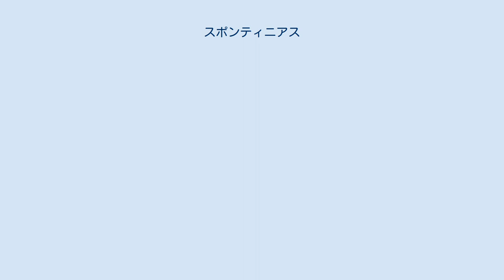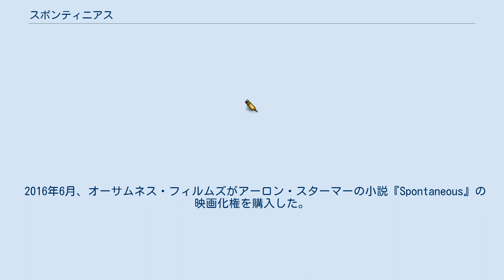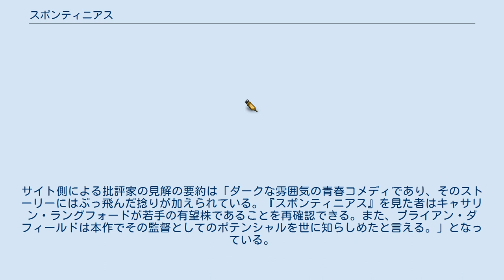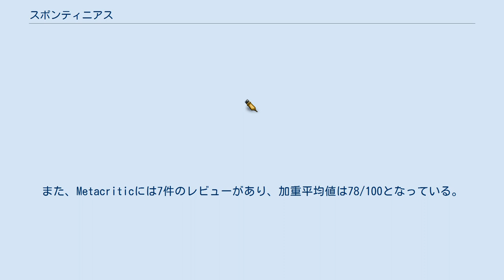スポンティニアス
ジョセフ・トラパニーズの作曲映画
『スポンティニアス』（Spontaneous）は2020年のアメリカ合衆国のロマンティック・コメディ映画。
ブライアン・ダフィールドの映画監督デビュー作で、出演はキャサリン・ラングフォードとチャーリー・プラマーなど。
生徒たちが突然爆発して死んでしまう怪事件が連続する高校を舞台に、いつ爆発するかとおびえながら日々を過ごす高校生たちの恋や群像を描いた青春ラブストーリー。
原作はアーロン・スターマーが2016年に上梓した小説『Spontaneous』。
 日本国内で劇場公開されなかったが、2021年2月3日からiTunesで配信された。
 マーラとディランが通う学校では、生徒たちが突然爆発して亡くなるという怪現象が相次いでいた。
自分や友達がいつ爆発するのか分からないという恐怖に晒されながらも、マーラとディランは1日1日を大切に生き、徐々にその距離を縮めていく。
 2016年6月、オーサムネス・フィルムズがアーロン・スターマーの小説『Spontaneous』の映画化権を購入した。
2017年12月11日、キャサリン・ラングフォードが本作に出演することになったと報じられた。
2018年1月、チャーリー・プラマーとヘイリー・ローの出演が決まった。
2月、パイパー・ペラーボ、ロブ・ヒューベル、イヴォンヌ・オージ、レイン・マクニール、ブハーン・ローデン、クリス・シールズ、クライヴ・ホロウェイがキャスト入りした。
2020年10月2日、本作のオフィシャル・トレイラーが公開された。
 本作の主要撮影は2018年1月にカナダのバンクーバーで始まり、同年3月2日に終了した。
2019年12月4日、ジョセフ・トラパニーズが本作で使用される楽曲を手がけるとの報道があった。
2020年9月25日、パラマウント・ミュージックが本作のサウンドトラックを発売した。
 本作は批評家から絶賛されている。
サイト側による批評家の見解の要約は「ダークな雰囲気の青春コメディであり、そのストーリーにはぶっ飛んだ捻りが加えられている。『スポンティニアス』を見た者はキャサリン・ラングフォードが若手の有望株であることを再確認できる。また、ブライアン・ダフィールドは本作でその監督としてのポテンシャルを世に知らしめたと言える。」となっている。